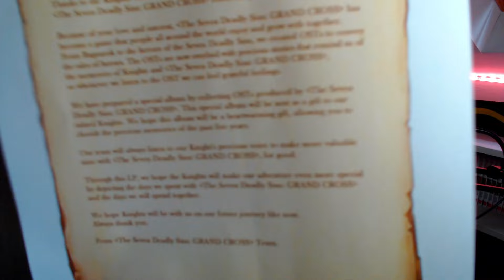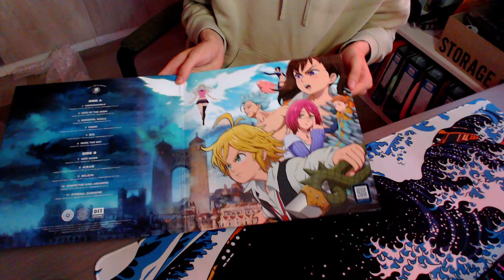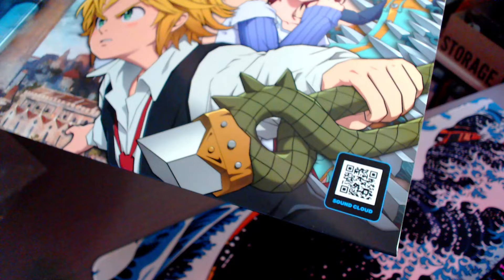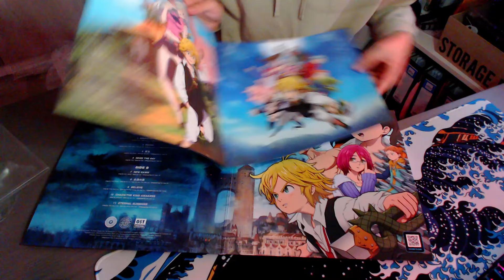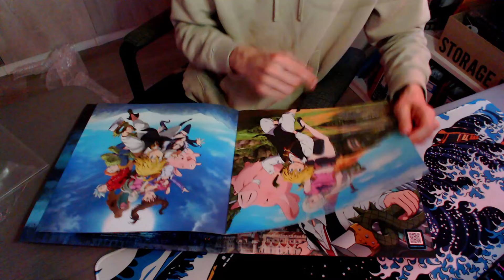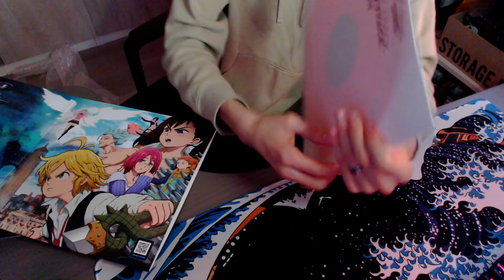J'AI RECU UN COLIS SURPRISE COLLECTOR POUR L'ANNIVERSAIRE DE 7DS 😁​ !!!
MES RÉSEAUX